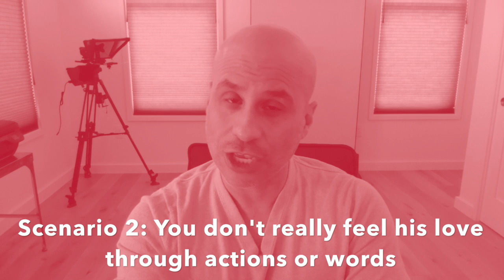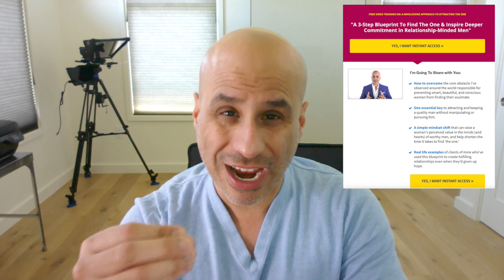Should a Guy Say I Love You, First?